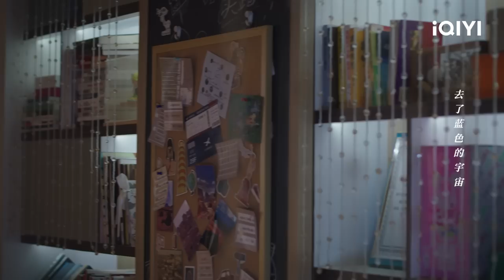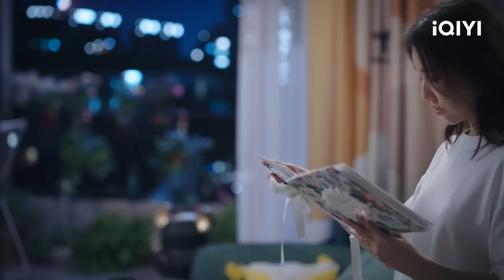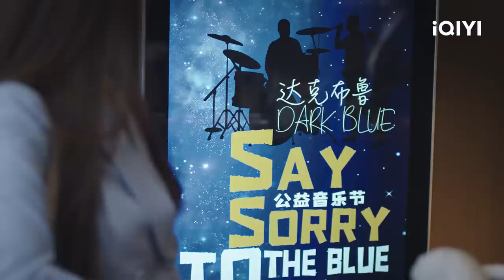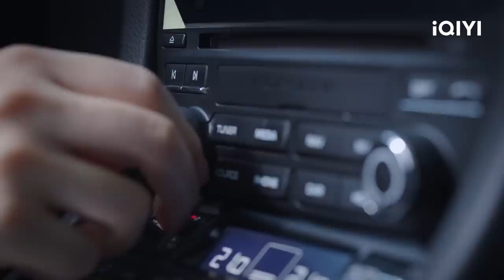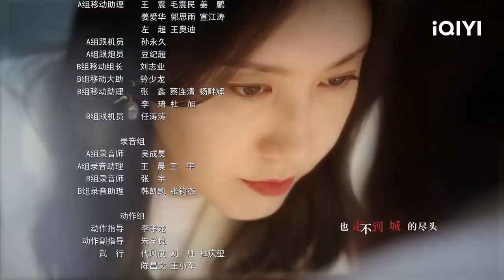【FULL】Her World EP03：Xiaoying Encounters Li Aolin by Chance | 她的城 | iQIYI